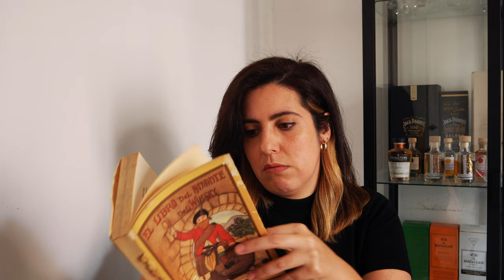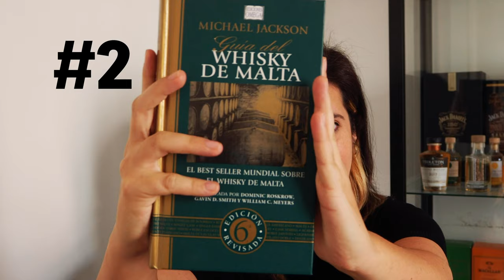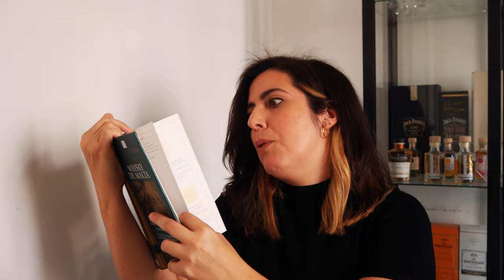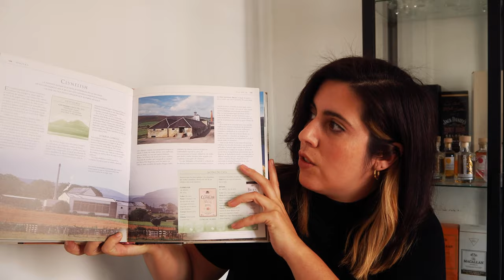TOP 3: Libros de whisky en español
En este video comentamos nuestro top 3 de libros de whisky en español.

Los libros:

- El libro del amante del whisky de malta (Pierre Casamayor, Marie-Josee Colombani)

- Guía del Whisky de Malta (Michael Jackson)

- Atlas Ilustrado del whisky (Michael Jackson)
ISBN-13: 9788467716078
- El libro del whisky (Charles Maclean)
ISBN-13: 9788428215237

Si te gusta el video y quieres ayudarme a seguir haciéndolos, puedes invitarme a un whisky

Música del video: Jason Shaw | The Joy Drops